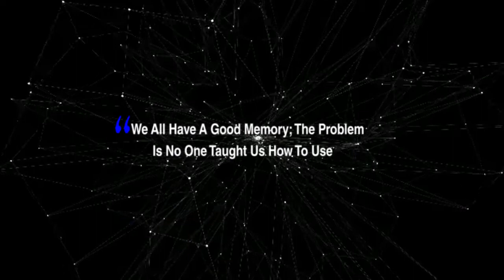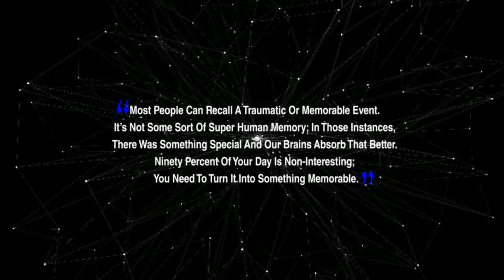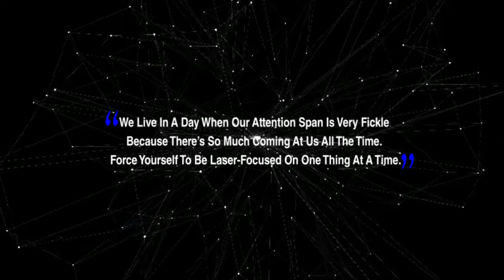Use These Tricks To Never Forget Something Important Again